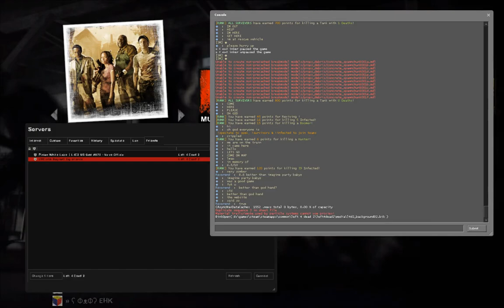Left 4 Dead 2 - Frozen *Expert*